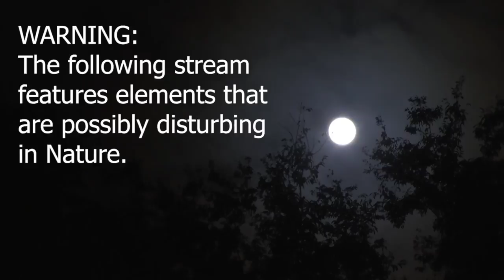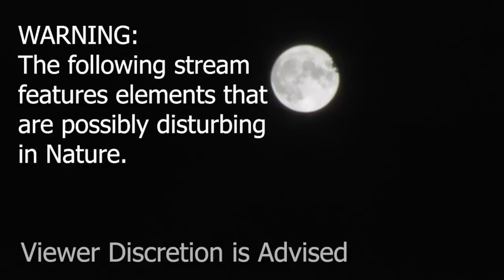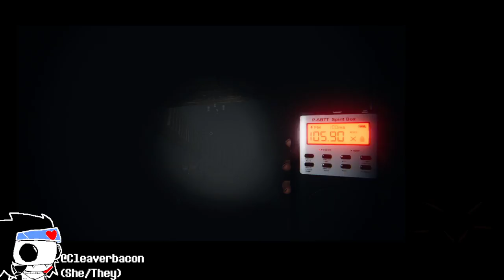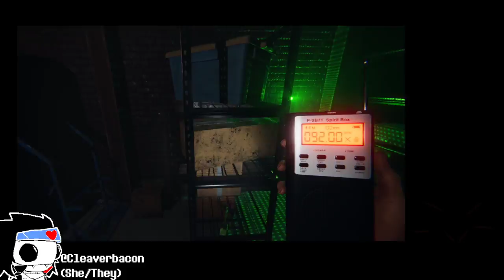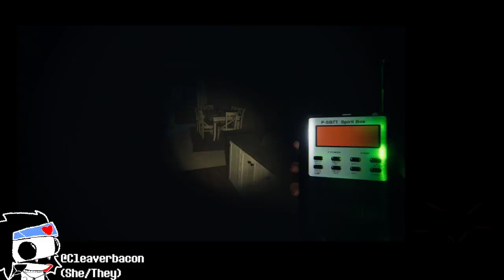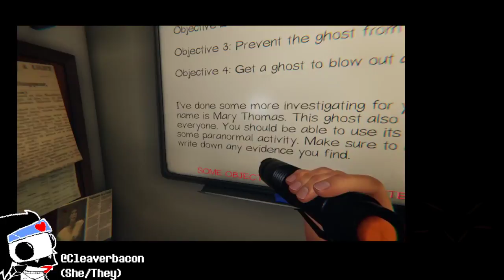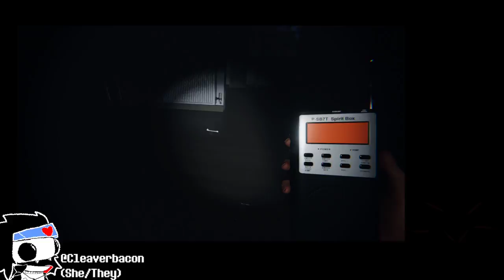I'm afraid of some ghosts.... Solo Phasmophobia